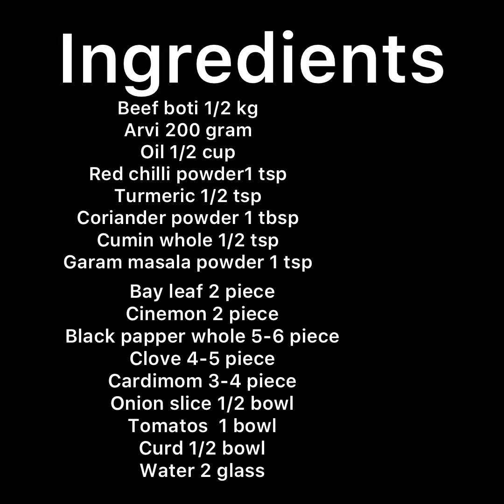Arvi gosht | Kamran kitchen